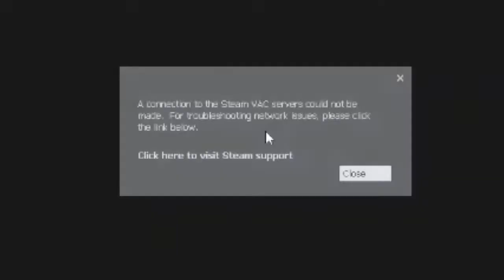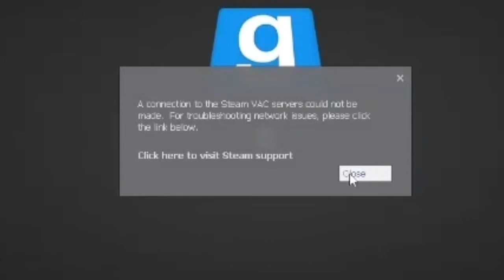GLITCH GAVE ME GOD MODE (STAR WARS RP)